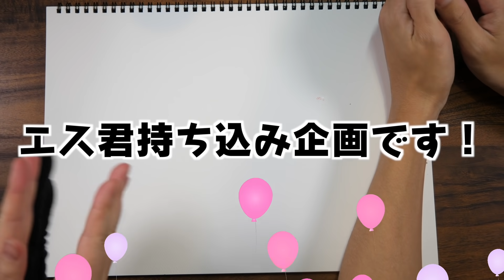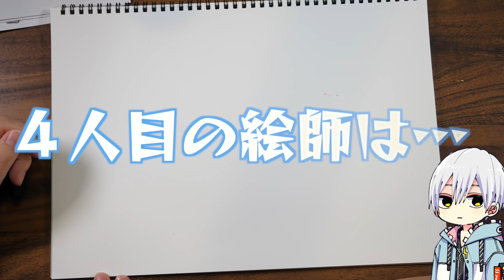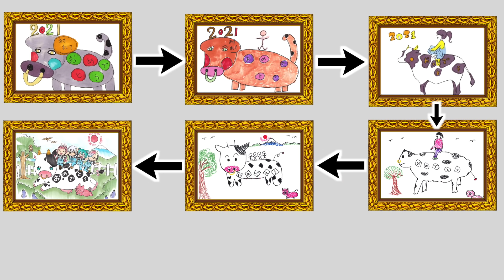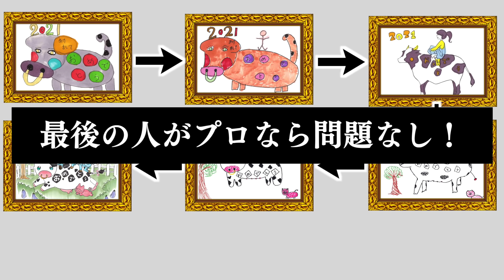初心者の”2021年“年賀状を5人の絵師に描かせ続けた結果…最強の年賀状が完成する説【丑年/アナログ/コピック】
今回は
僕！エス君の企画です！
僕の描いた年賀状イラストを色々な人に
リメイクのリメイクのリメイクしてもらったら
最強の年賀状が完成するんじゃね？って思ったので
検証してみました！最終的にどんな結論に至ったかも
最後まで確認してみてね！
因みにSS manga diaryでは…絵師の定義は絵を描く人全てなので！
全員プロ絵師だったら…最強の最強の最強の年賀状だったのかな…。
是非とも今度は全員プロ絵師でやりたいと思いますね！俺以外ね😏

※先生の描いている工程は動画の説明にもある通りサブチャンネルにて
アップされていますのでメイキング工程が観たい人はぜひ。

2009年に白泉社LaLaでデビューして以来、

「不祥事アイドル」１〜２以下続刊（白泉社）